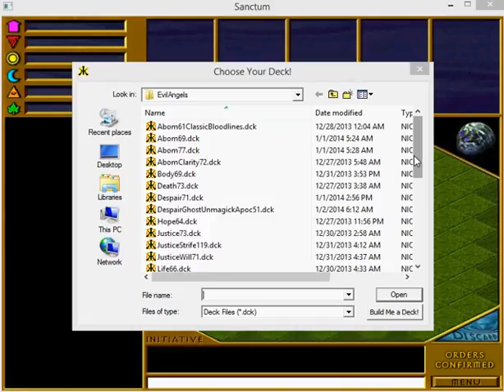Sanctum Unmaking (evilAngels) v. War (ericj) 01/02/2014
Here is a game of the collectible card game Sanctum. Unmaking (evilAngels) v. War (ericj).